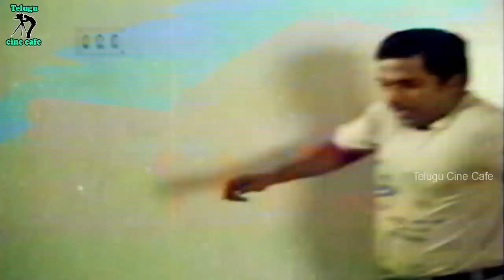IT IS LIKE THIS IF THE WORKERS ARE DRUGGED | JOKER | RAJENDRA PRASAD | VANIVISWANATH | BABY SHAMILI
Watch And Enjoy  Joker Movie Scenes On Telugu Cine Cafe.

Starring : Rajendra Prasad, Vani Viswanath, Baby Shamili, Jayalalitha Among Others.

Watch And Enjoy Telugu Full Movie Joker On Telugu Cine Cafe.

Directed By Vamsy

Produced By P. Pattabhi Rama Rao  & M.Lakshman Kumar Chowdary